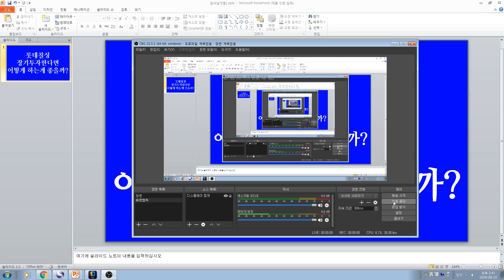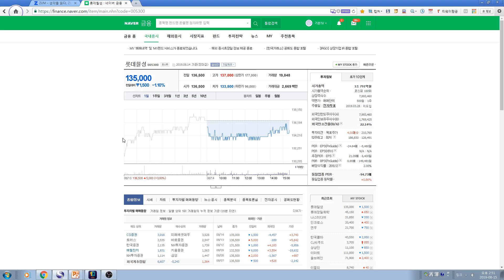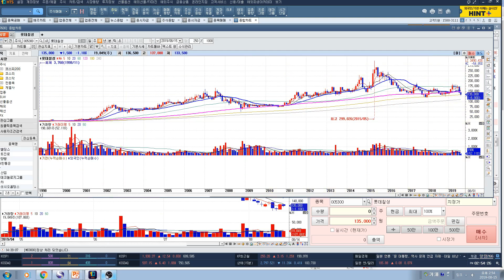[주식투자]롯데칠성 장기투자한다면 어떻게 하는게 좋을까?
매일매일의 주식투자 정보를 제공하고 종목발굴하여 시청자들께 공유하며 주식초보자들의 투자길잡이가 될 수 있는 정보를 제공하고자 합니다.